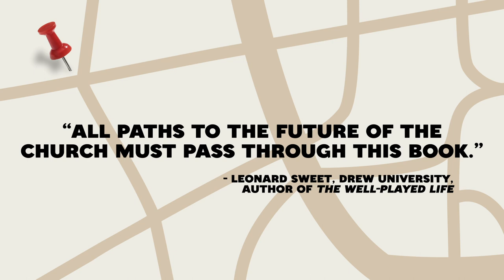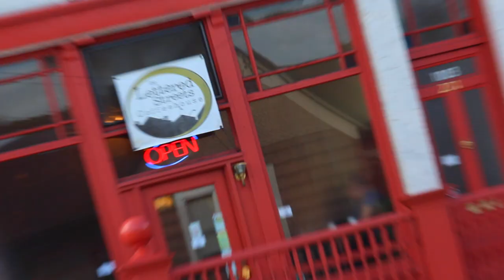The New Parish by Paul Sparks, Tim Soerens and Dwight J. Friesen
Paul Sparks, Tim Soerens and Dwight J. Friesen have seen—in cities, suburbs and small towns all over North America—how powerful the gospel can be when it takes root in the context of a place, at the intersection of geography, demography, economy and culture.

Join them and follow Jesus into your neighborhood, coming together with your community in a common place, seeking a common formation, together in a common relationship.